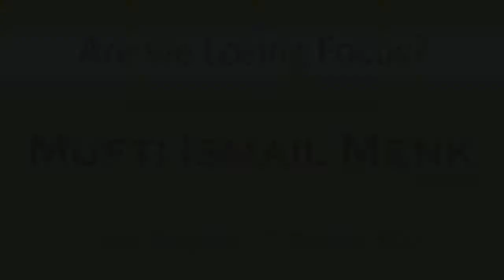Are We Loosing Focus? (Mufti Ismail Menk) (Bangalore Lecture)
Are We Loosing Focus?- By Mufti Ismail Menk
This lecture was delivered by Mufti Menk in Bangalore on October 2nd 2012.

Ismail Musa Menk was born in Harare, Zimbabwe. He was tutored by his father who is a well known scholar and Da'ee. Mufti Ismail Menk of Zimbabwe commenced hifz at the tender age of nine years and completed at the age of twelve. He studied Arabic, Urdu and the Hanafi Mazhab from a young age with his father Maulana Musa Menk who graduated in Mazahirul Uloom Shahjahanpur under Hazrat Shaikh Maulana Zakaria (Rahmatullahi Alaihi) in the late 1950's.

Having studied the Hanafi Mazhab he then went on to study at the Islamic University of Madinah where he completed a degree in Shariah on the four Mazhabs. Thereafter he joined the Iftah (Mufti) department of Darul Uloom Kantaria in Gujarat, India where he graduated under Mufti Ismail Barkodrah at the end of 1999.

Ever since he has been actively engaged in teaching, lecturing country wide, running of Islamic educational institutes for the under privileged as well as the orphans, construction of Masajid and Madaris, relief work and coordinated dawaah country wide.

Currently he is the Imaam of the largest Musjid in Harare.

May Allah reward Mufti Ismail Menk for his humble efforts towards the upliftment of the Deen of Almighty Allah, Ameen. Please visit the Mufti Menk website for audio recordings of his inspirational talks.